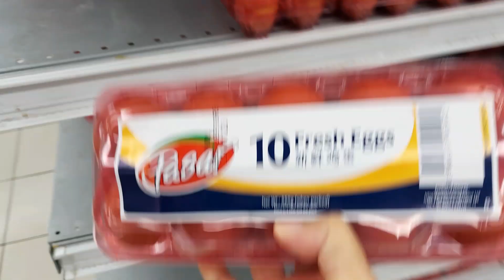Belanja di pasar pagi Singapura Beli beras lanjut masak pepaya muda & sambel bawang. Batal Diet ⁉️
Pasar pagi di singapura yg biasanya buka dari jam 5 pagi sampe jam 12 siang saja. pasarnya bersih dan rapi. suasana jadi nyaman.